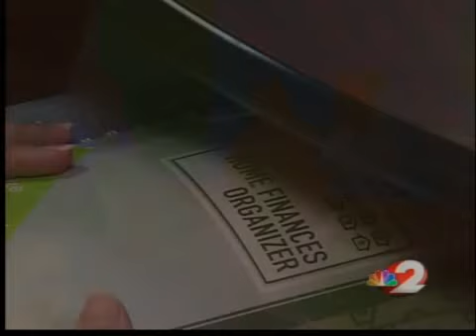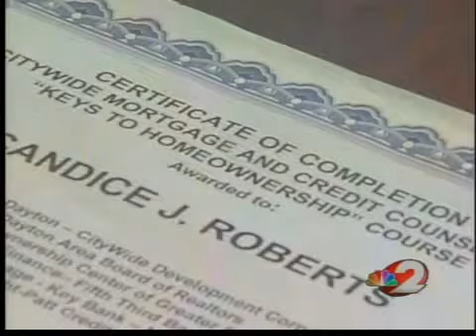Savings Race 2: The Roberts Family